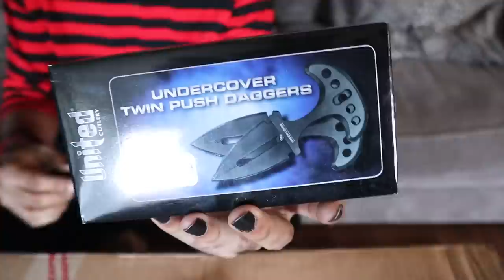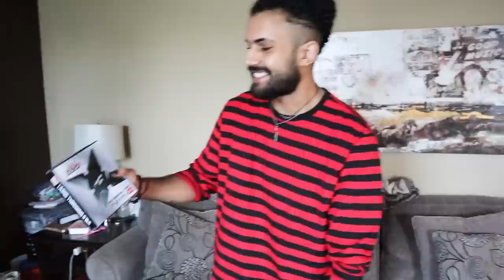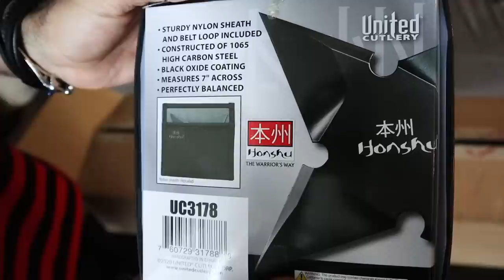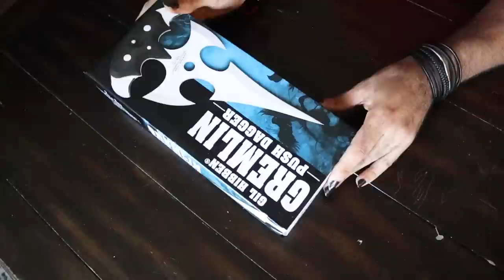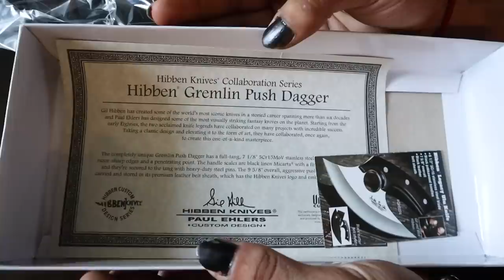Someone Sent Me A ENTIRE MYSTERY BOX Filled With NINJA WEAPONS!! *$1000 COLLECTION* GIANT SHURIKEN!!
GET BRAND NEW DEMON SLAYER MERCH

Whatever WEAPON You Draw, I'll Buy it CHALLENGE!! ATTACK ON TITAN SPECIAL OP BLADE! *ACTUALLY WORKS*

I Bought The STRANGEST DEMON SLAYER ANIME WEAPONS On Amazon! *RENGOKU'S FLAMING BLADE IN REAL LIFE!*

I Bought The BEST Rated and WORST Rated UNBREAKABLE SHEILDS *SHEILD TO END IT ALL* 5 STAR VS 1 STAR!

Whatever WEAPON You Draw, I'll Buy it CHALLENGE!! STEEL CABLE WHIP!! DEFILER ORC WAR MACE 50 LBS!!

Someone Sent Me PACKAGES WITH INSANE WEAPONS 10 LBS ASTROID MACE!! *THIS IS UNBELIEVABLE!*

I Bought ALL The MOST UNBELIEVEABLE WEAPONS SOLD On AMAZON!! (CARBON FIBER ARM) *GUESS THE PRICE??*

Someone Sent Me PACKAGES Filled With LEGEDARY GOD TIER WEAPONS!! *I CAN'T BELIEVE WHAT SOMEONE SENT*

I Bought A $500 REAL LIFE GIANT GOLDEN AQUAMAN TRIDENT!! (CHALLENGE!!) *WEAPONS OF THE GODS EP#1*

I Bought A KNIFE ON TIKTOK That Has 1 MILLION FOLLOWERS?!?! CUTS THROUGH ANYTHING!?! IS IT LEGIT?

TAKE IT IF YOU CAN IF YOU BREAK IT!! ($40,000 POKEMON BOX!) LOGAN PAUL CHALLENGE! *100% BULLETPROOF*

I Had To CATCH AND SAVE A 3 FOOT RED-TAIL HAWK That Fell In My Front Yard.. *DOOMSDAY PREPPING*

Marcus Jones
Whittier, CA
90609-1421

All I am a trained knife thrower! Dm for advice does!